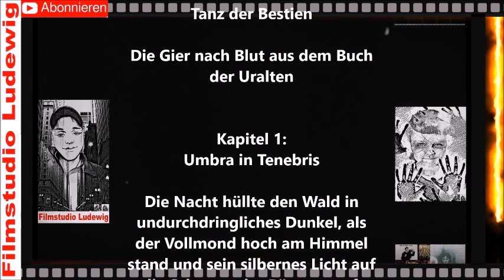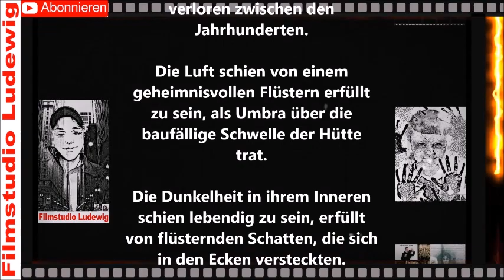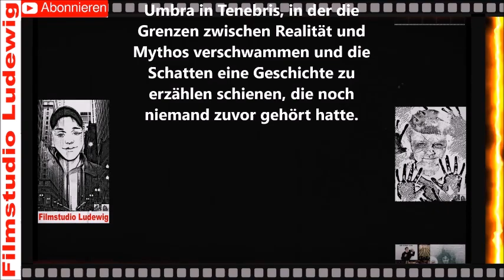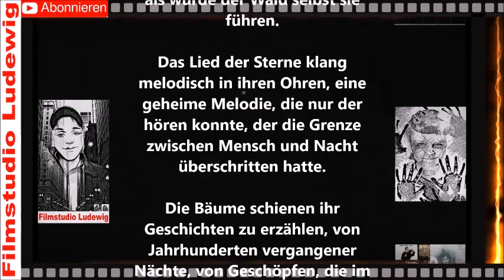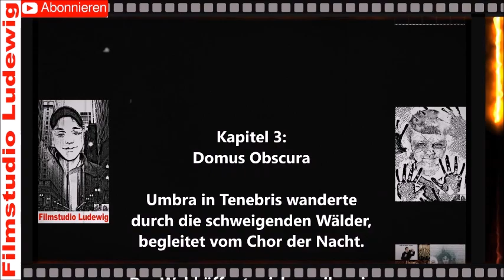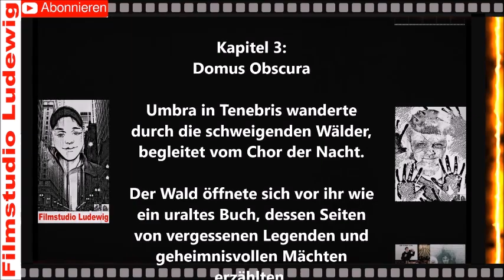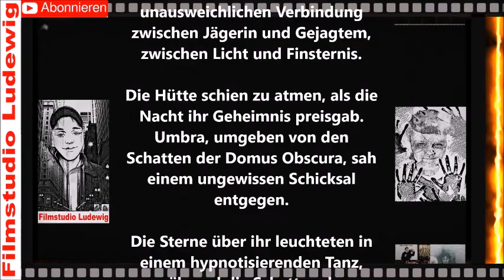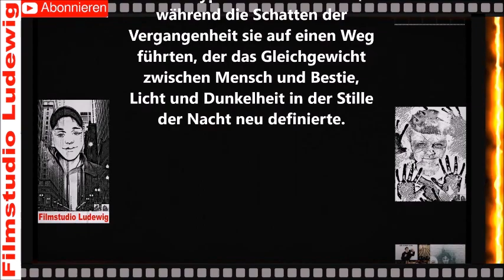Tanz der Bestien I Die Gier nach Blut aus dem Buch der Uralten I Hörspiel